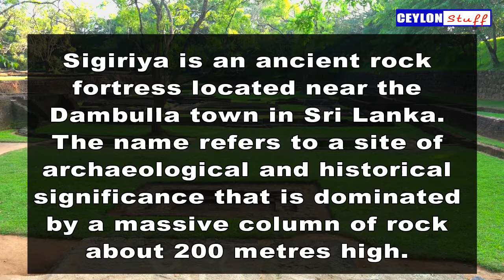SIGIRIYA - SRI LANKA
Sigiriya is an ancient rock fortress located near the Dambulla town in Sri Lanka. The name refers to a site of archaeological and historical significance that is dominated by a massive column of rock about 200 metres high.